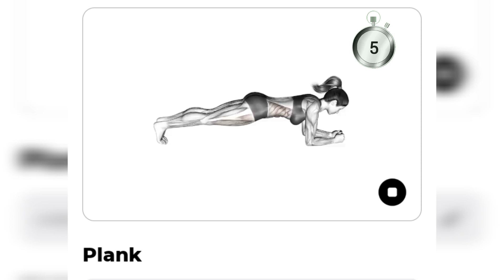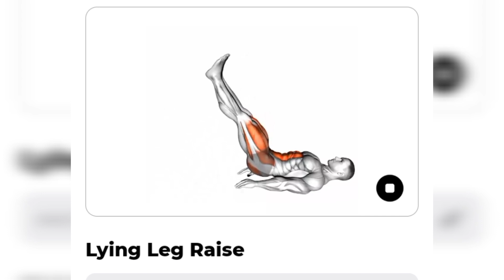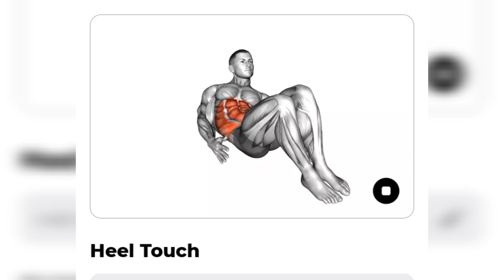CR7 Abs In 30 Days With These Exercise. Fitness Mania 💪